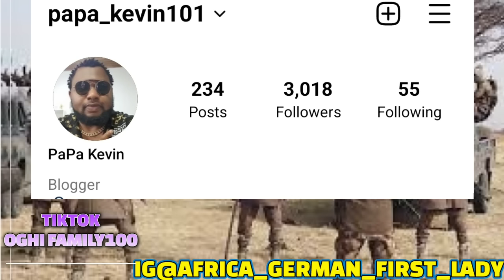BREAKING..NIGER COUP D'ETAT AS RUSSIAN ARMY & BOKINA FASO WARNED NIGERIA ARMY 2 BACK OFF 4RM NIGER